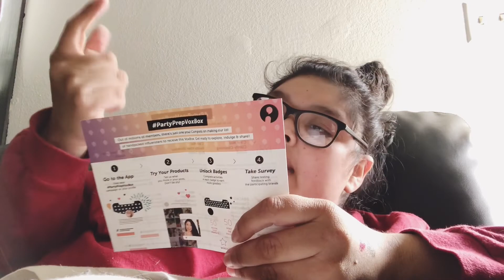2 Week Update After Surgery! / Danielle Martinez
2 Week update after surgery!

Hey guys I want to thank you for your prayers, wishes and check ups. It’s hard being alone and unable to do things but having all of you care so much it definitely lifts up my spirits. Thank you all so much.

Day Flash: DanielleMartinez

♥️ Thank you guys for all your constant love and support and I will see you next Friday! MUAH! 💋♥️